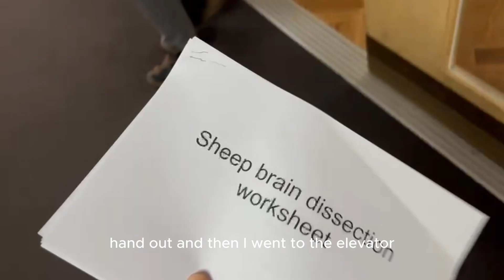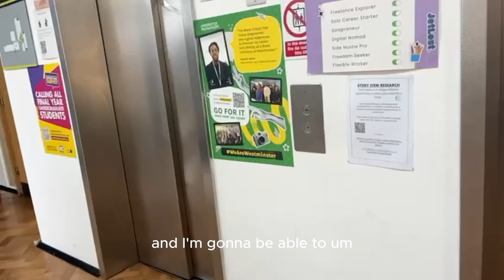Day in the life of a Medical Student | Brain Dissection Vlog 🧠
Ever wondered what it’s like to be a medical student? In this vlog, I take you through a day in my life, featuring an incredible brain dissection session! 🧠 From lectures to hands-on anatomy practice, you'll get an inside look at what studying medicine is really like.

If you're preparing for IMAT 2025 or thinking about studying medicine abroad, this video will give you a taste of medical school life and what to expect.

🔹 What You’ll See in This Video:
✅ A real brain dissection 🧠
✅ How medical students study and prepare for anatomy🔬
✅ Tips for future med students and IMAT takers 🎯